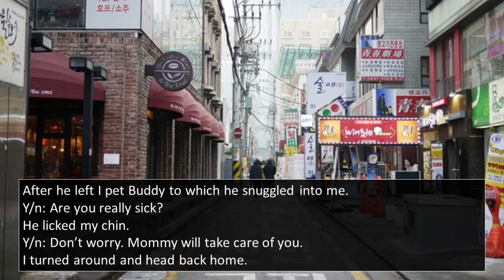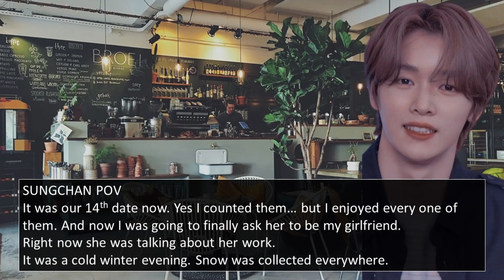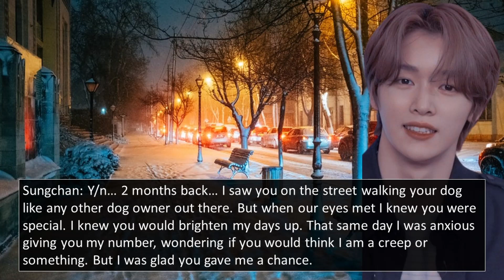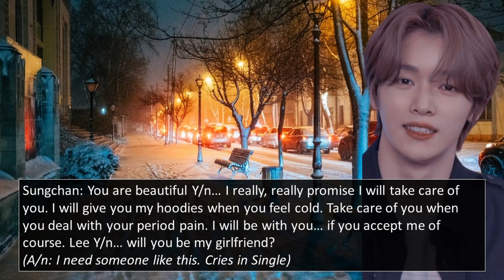NCT FF | 🦌SUNGCHAN🦌 | ONESHOT | KNOW NOW